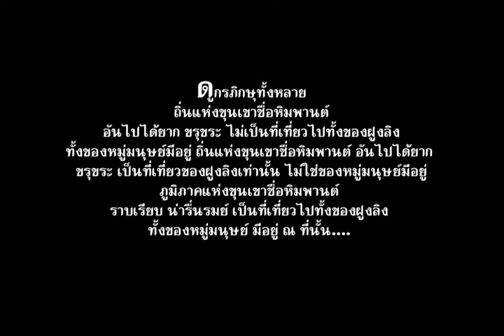กามคุณ ๕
(จ๋อติดตัง) พระไตรปิฎก ฉบับหลวง (ภาษาไทย) เล่มที่ ๑๙
สุตตันตปิฎก สังยุตตนิกาย มหาวารวรรค /หน้าที่ ๑๖๘/ข้อที่ ๗๐๑ - ๗๐๒